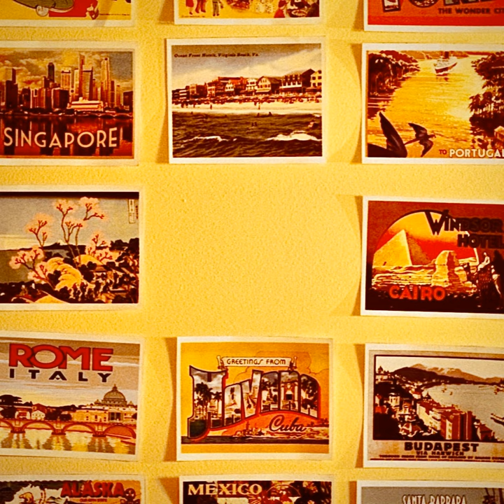Lat's go, Adaś (feat. Konstanty Szemraj)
Lat's go, Adaś (feat. Konstanty Szemraj) · Jan Ignacy Królikowski · Konstanty Szemraj

The Postcard (Original Short Film Soundtrack)